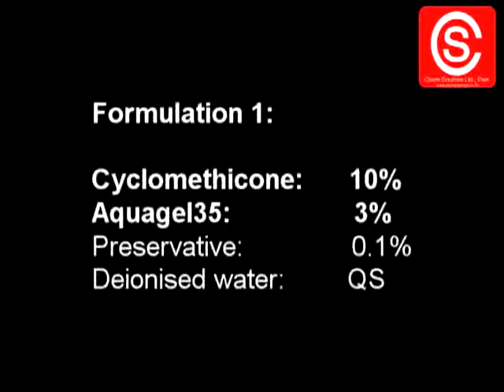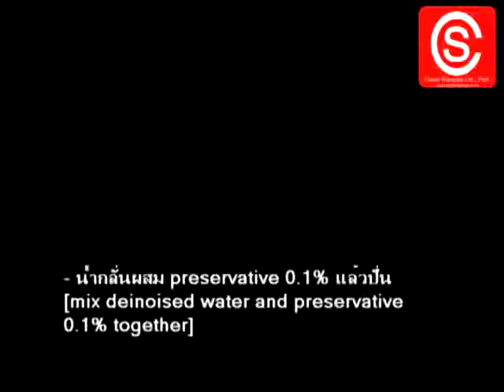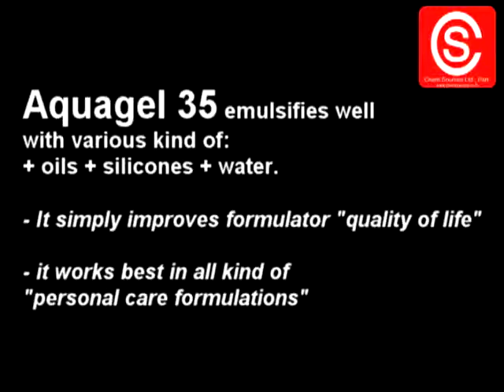Aquagel 35: the universal emulsifier for all kind of emulsions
Aquagel 35 is a very efficient emulsifier for personal care emulsions. It can emulsify oils, silicones, and water and produces a very beautiful emulsion.

This VDO shows the way Aquagel 35 emulsify silicone in formulation 1, and emulsify all oil (Vitamin E, Jojoba Oil) and Silicone (Cyclopentasiloxane) in formulation 2. The final emulsion appearance normally depends on the amount of ingredients in oil phase you are loading into the emulsion. The less percentage of oil phase, the closer of appearance to gel alike.

Aquagel 35 has been designed to primarily create Oil in Water (O/W) emulsion like cream, body lotion, serum and such. It can load a large amount of water over than 90% and yet provides the good stability. It's very useful product and it makes the quality of life of any formulators better.